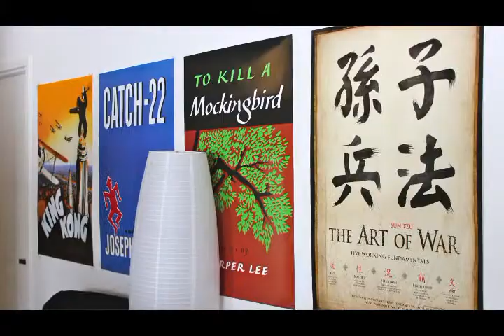Hyperink - Full Stack Engineer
Hyperink is disrupting the age old publishing industry.